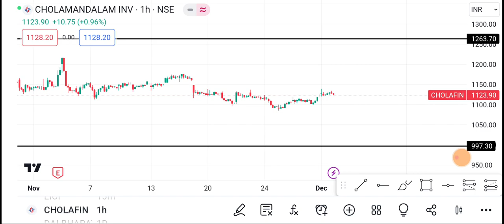4 December Cholafin Share | Cholafin Share price today News | Cholafin Share latest news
1-) Cholafin Share
2-) Cholafin share news today
3-) Cholafin share latest news
4-) Cholafin share price
5-) Cholafin share analysis
6-) Cholafin share price today